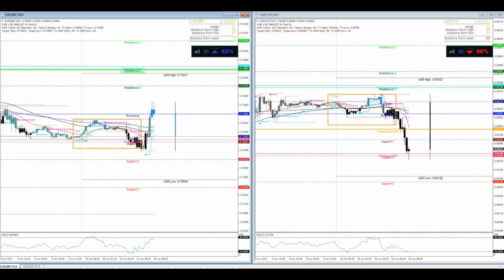JFD Devisenradar: Intraday-Breakouts EUR/GBP und USD/CHF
Beide FX-Pairs tendieren bereits in die eingeschlagene Ausbruchsrichtung. Die Ranges bieten hierbei noch Potenzial.